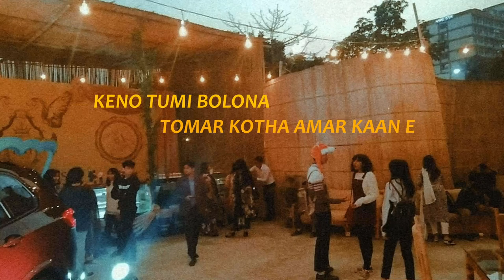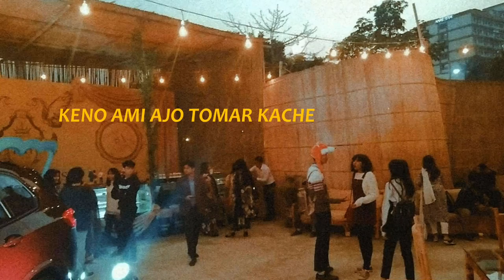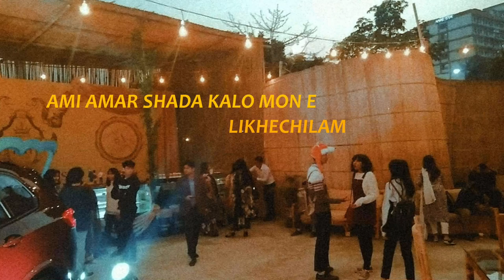Barney Sku - Premer Ghurnijhor | প্রেমের ঘূর্ণিঝড়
Stream 'Tumi Ki Shuncho?'

Wrote this song a while ago. I'm really glad about how it turned out.

Mixing, mastering, and some final touch by @TAJWAR !!
Y'all should check him out, he's awesome.
Do share if you like it!